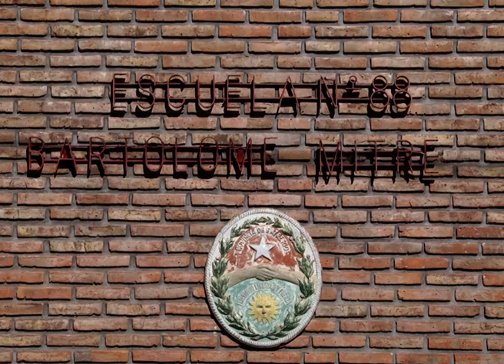Preocupación por 10 alumnos descompensados tras almorzar en el comedor escolar